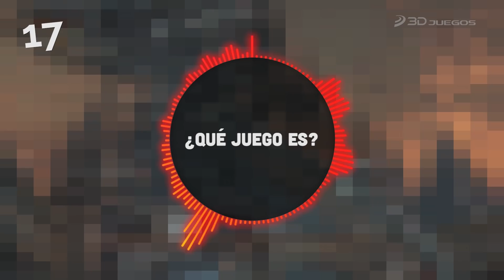ADIVINA LA BANDA SONORA: 20 TEMAS MUSICALES MAGISTRALES de VIDEOJUEGOS | Quiz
La música es parte importante de los videojuegos. Nos acompañan en nuestras partidas y a veces hasta consiguen emocionarnos. Por eso hemos escogido 20 de las mejores canciones de juegos que recordamos, para que os deleitéis con sus increíbles melodías mientras os proponemos un juego: ¡acertar a qué títulos corresponden! ¿Os atravéis a afrontar el reto? Venga, que aquí no suspendemos a nadie...